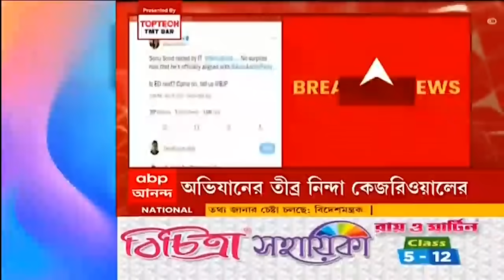Sonu Sood: ‘কর ফাঁকি’, মুম্বইয়ে সোনু সুদের ৬টি দফতরে আয়কর-হানা | Bangla News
মুম্বইয়ে (Mumbai) অভিনেতা সোনু সুদের (Sonu Sood) দফতরে আয়কর অভিযান (IT Raid)। মুম্বইয়ে একসঙ্গে সোনু সুদের ৬টি দফতরে আয়কর দফতরের অভিযান। কর ফাঁকির অভিযোগে অভিযান, খবর আয়কর দফতর সূত্রে। আয়কর অভিযানের তীব্র নিন্দায় সরব দিল্লির মুখ্যমন্ত্রী অরবিন্দ কেজরিওয়াল। ‘এবার কি ইডি-র (ED) তল্লাশি? বলতে হবে বিজেপিকে (BJP)’, সোনু সুদের দফতরে আয়কর অভিযান নিয়ে ট্যুইট মহুয়া মৈত্রেরও (Mahua Moitra)।